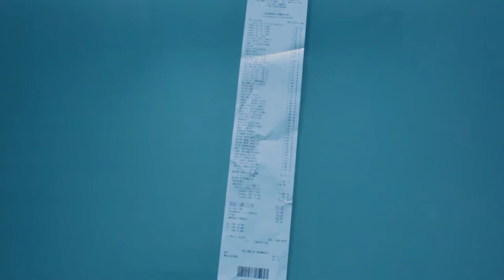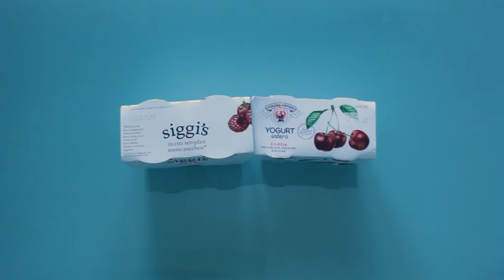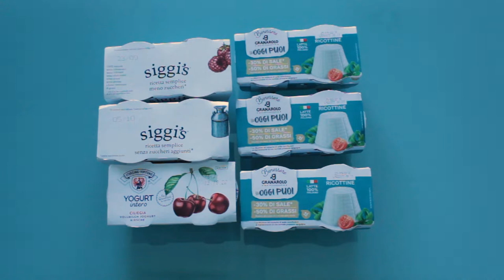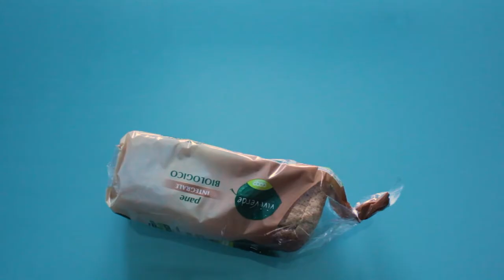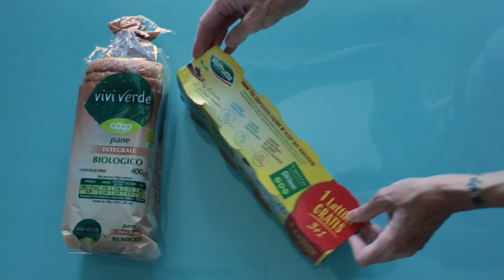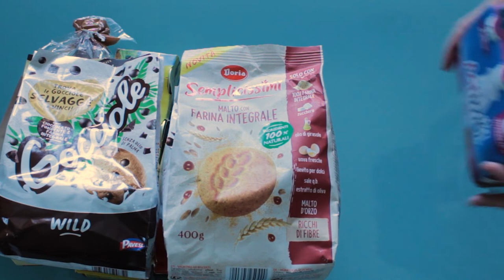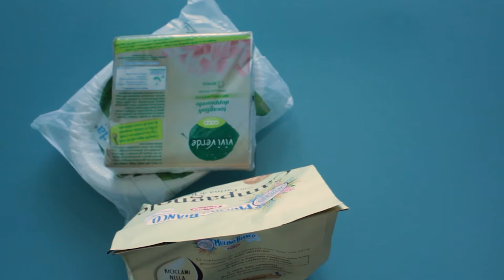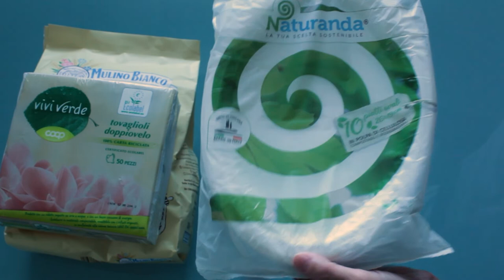Svuota la spesa e dove sono sparita negli ultimi mesi...